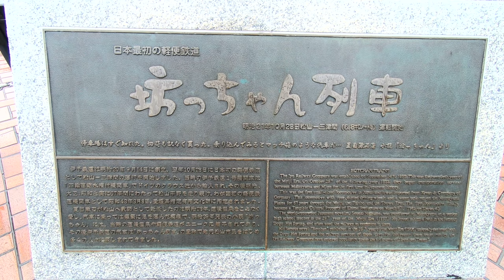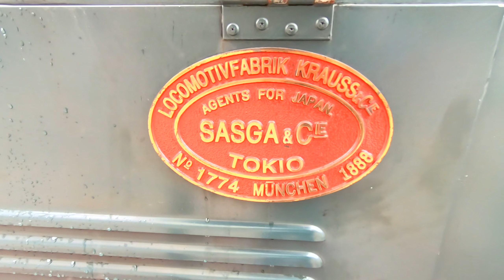【電車】愛媛 坊ちゃん電車 自分で回転するところもあるよ！